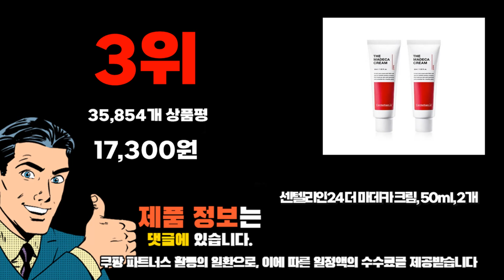2024년 인기 가성비 병풀크림 추천 TOP10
❤️❤️❤️ 병풀크림 구매 가격 평점 리뷰 정리해 봤어요! ❤️❤️❤️

[00:06]
10위. 마데카 크림 재생 시카 피부 진정 자생 [18,900원]

[00:11]
9위. #[국가특허성분] 리얼루 아토 크림 피부가려움 침독 유아  [31,090원]

[00:17]
8위. Dr..Jouer 여드름흔적크림 피부착색크림 여드름흉터재생크림 병풀재생크림 피부재생크림 수분재생크림 [21,990원]

[00:22]
7위. GMGN 르코스 병풀 54% 시카 세라마이드 크림 [25,900원]

[00:28]
6위. 리코셀 병풀 & 약쑥 슈퍼 진정 크림 [24,500원]

[00:33]
5위. 닥터에이지 시카 리페어크림 50ml 2개 [17,100원]

[00:39]
4위. 리코셀 병풀 & 약쑥 슈퍼 진정 크림 [24,500원]

[00:44]
3위. 센텔리안24 더 마데카 크림 50ml 2개 [17,300원]

[00:50]
2위. 더마리서치 자생크림 EGF 레티놀 시카 78 피부과 [39,800원]

[00:55]
1위. GMGN 르코스 병풀 54% 시카 세라마이드 크림 [25,900원]